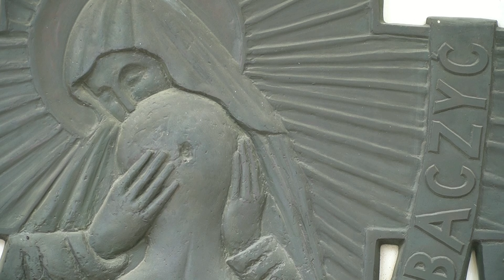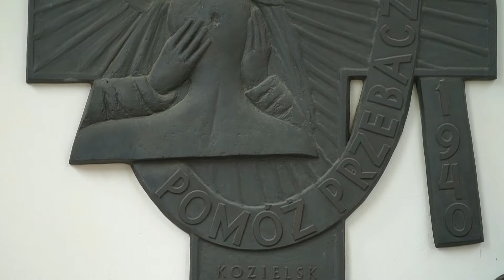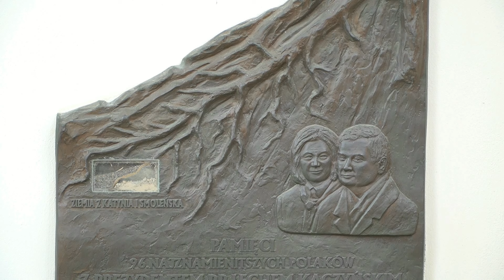Uroczystości Katyńsko-Smoleńskie w Brzozowie